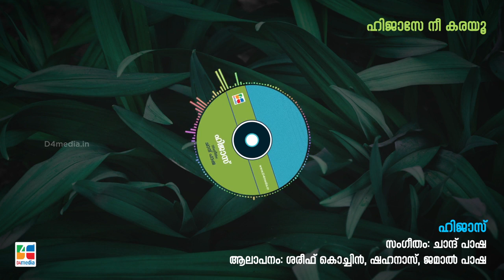Hijaze Nee Karayoo | Hijaz | D4media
Hijaze Nee Karayoo
Hijaz
Singers: Shareef Cochin, Shahanas, Jamal Pasha
ഹിജാസേ നീ കരയൂ
ഹിജാസ്
സംഗീതം:ചാന്ദ് പാഷ
ആലാപനം: ശരീഫ് കൊച്ചിൻ, ഷഹനാസ്, ജമാൽ പാഷ
© D4media